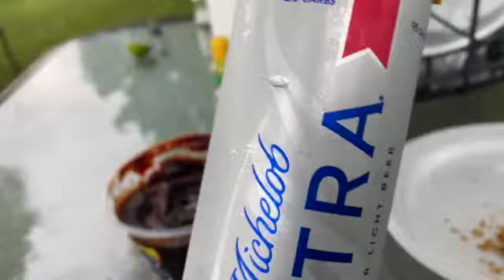CELEBRANDO Y PLATICANDO CON 1MILLON DE USTEDES!!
NO HAY COMO AGRADECERLES X SER 1 MILLON DE SEGUIDORES EN TIKTOK!! LOS QUEREMOS MUCHO USTEDES SON PARTE DE NUESTRA PEQUENA FAMILIA 🤗. ESPERO LES GUSTE EL VLOG, LES PASO RECETAS AL IGUAL QUE CELEBRAMOS CON USTEDES! NO SE LES OLVIDE COMENTAR Y DARLE LIKE ❤️